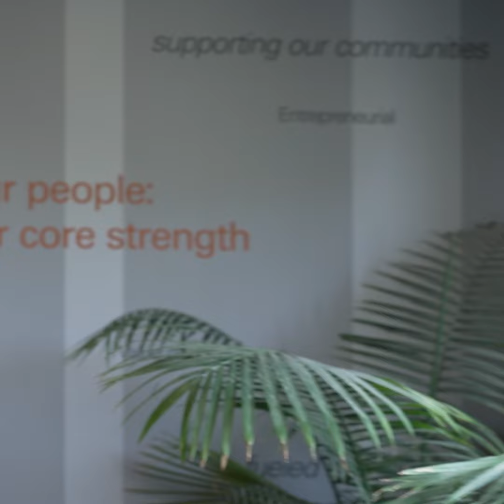Sales Representative: Brandon Floores, Office Manager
Meet Brandon! 👋 Office manager at our San Antonio Branch, Brandon talks about working as a team and building relationships with his customers. To explore careers at EJ, visit our